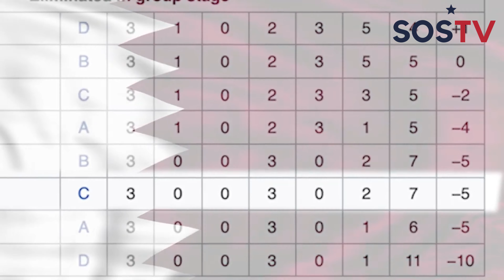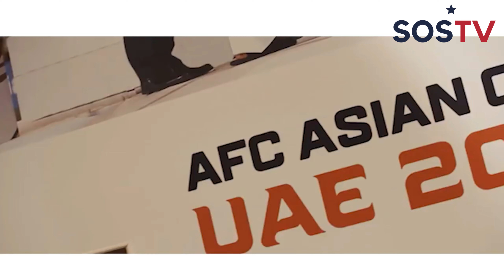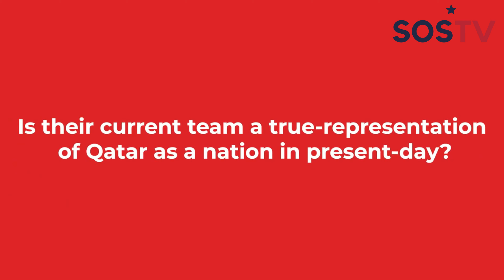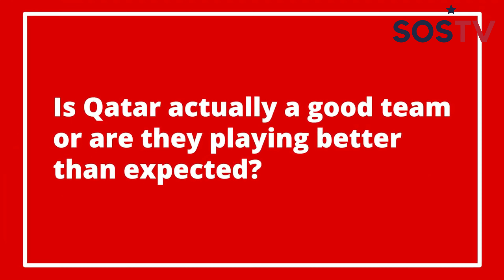Qatar World Cup Preview! 🇶🇦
There are 32 weeks left leading up to the 2022 FIFA World Cup in Qatar!

On this episode of @StateOfSoccer we will be profiling the Qatar National Team. This episode will discuss Qatar, why they've been so successful, and ultimately what we can expect from this team at the World Cup. This will be the first of 32 episodes discussing each team at the 2022 FIFA World Cup!

We decided to start with the host here, and work our way around the world. Let me know what you think!

As always check out all things SOSTV for more original content!